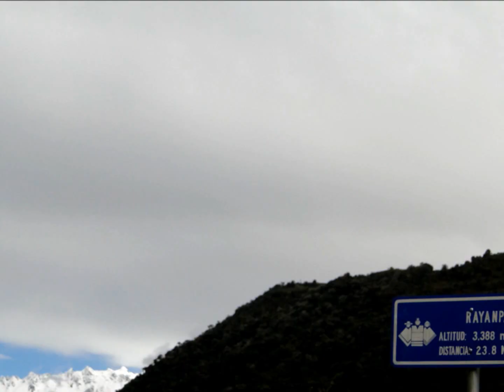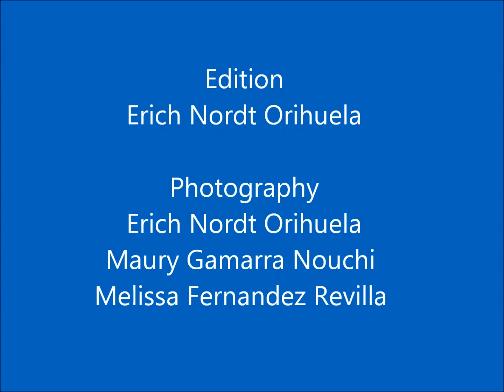Salkantay to Machupicchu Trek / Cusco - Peru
CAMINO INCA Al NEVADO SALKANTAY Y MACHUPICCHU (4d/3n)
 Trekking / Adventure / Archeology

Este camino Inca parte de la red del Capac Ñan servía de enlace entre las zonas de la ceja de selva como Vilcabamba y otros tambos Incas y lo andes En esta ruta el pasamos por el costado del impresionante nevado Salkantay, nombre quechua que significa Salvaje o indomable el cual tenían gran importancia jerárquica dentro del contexto andino como uno de los principales protectores del Tahuantinsuyo, así mismo se aprecia otro importante Glacial llamado Umantay los mas importantes de la cadena de Vilcabamba.
Apreciaremos en nuestro recorrido lagunas y restos arqueológicos en restauración, cultivos que van variando de acuerdo a la altura como maíz papa hasta hoja de coca, café, caco entre otros;  para luego llegar al poblado de Santa Teresa el cual es conocido como el mejor productor de granadilla de toda la región. A quince minutos de Santa Teresa para refrescarnos en los baños Minero termo medicinales de Cocalmayo.

Tendremos la oportunidad de poder visitar el poblado de aguas calientes de retorno  y el Santuario de Machupicchu (opcional) para luego regresar en tren al poblado de Ollantaytambo

 ITINERARIO (4 DIAS /3 NOCHE)
Primer Dia:
6:00 a.m. Partida Urubamba con rumbo al pueblo de Mollepata  departamento del Cusco Desayuno.
10:00 a.m. Inicio de la caminata en el sector de Soraypampa 3200 m.s.n.m. aprox donde se inicia el camino Inca
12:00 p.m. Almuerzo tipo Box Lunch y descanso en el sector de Suerococha 4000  m.s.n.m.
1:30 p.m. Reinicio de la caminata cruce del abra o paso del Salkantay caminata hasta las 5 p.m.
5:30 p.m. Campamento en el  Sector de Wayraq Machay a 3500 m.s.n.m.
6:30 p.m. Cena y pernocte.
Segundo Dia:
7:00 a.m. Desayuno
8:00 a.m. Inicio de caminata
1:00 p.m. Almuerzo tipo Box Lunch
2:00 p.m. Reinicio de la Caminata
5:30 p.m. Campamento
6:00 p.m. Cena, tiempo libre, pernocte.
Tercer Dia:
7:00 a.m. Desayuno
8:00 a.m. Inicio de la caminata al sector denominado playa donde tomaremos transporte local a Santa Teresa
11:00 a.m. Arribo a playa y descanso mientras esperamos carro que nos llevara a Santa Teresa
12:00 p.m. Arribo a Santa Teresa y visita a los baños termales de Cocalmayo
 1:00 p.m. Almuerzo
 2:00 p.m. Descanso y relajo en Cocalmayo
 5:00 p.m. Partida de Cocalmayo, en trasporte privado 30 minutos, a la estación de tren de Hidroeléctrica    donde tomaremos tren con destino a Machupicchu pueblo o aguas calientes
 7:30 p.m. Arribo a Machupicchu pueblo, nos dirigimos al hospedaje,
 8:30 p.m. Cena, tiempo libre, pernocte
Cuarto Dia:
6:00 a.m. Desayuno
7:00 a.m. Tomaremos el bus que nos lleva al santuario histórico de Machupicchu
8:00 p.m. Arribo al  Santuario luego de pasar los controles,  visita por todo el santuario
12:00 p.m. Almuerzo tipo box lunch, tiempo libre
 2:00 p.m. Regreso a aguas calientes
 5:00 p.m. Partida de aguas calientes a Ollantaytambo
 8:30 p.m. Arribo a estación de Ollantaytambo
 8:45 p.m. Traslado Ollantaytambo Cusco en vehículo
 9:45 p.m. Arribo a Cusco y fin del Tour

INCLUYE
Carpa y Aislante
Todas las comidas y snacks
Todos los Traslados durante el tour
Guía y Porteador Sleeping
Entrada al Santuario de Machupicchu

RECOMENDACIONES
* Bolsa de dormir
* Pastillas purificantes para el agua.
* Ropa de Muda.
* Zapatos de caminata.
* Útiles de aseo personal.
* Cámara fotográfica.
* Baterías para la cámara.
* Bloqueador solar y repelentes.
* Linterna.
* Sombrero y/o gorro.
* Lentes para el sol.
* Poncho de plástico.
* 01 litro de agua para el primer día.
* Llevar el pasaporte original.
* Dinero extra para gastos imprevistos.

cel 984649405